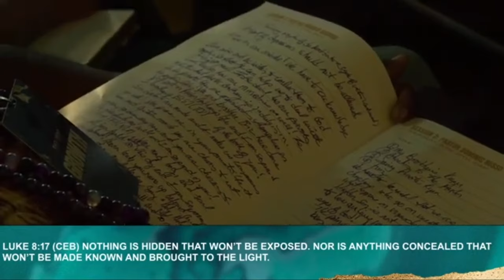Turning A Cycle Of Defeat Into A Cycle Of Victory